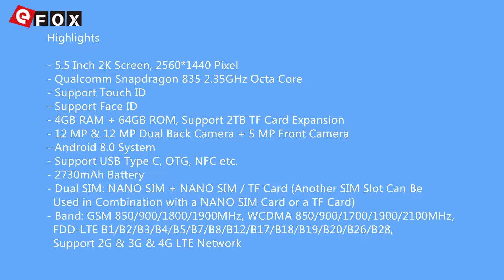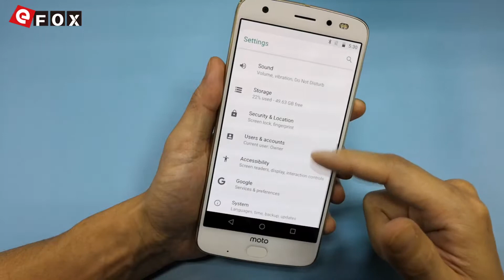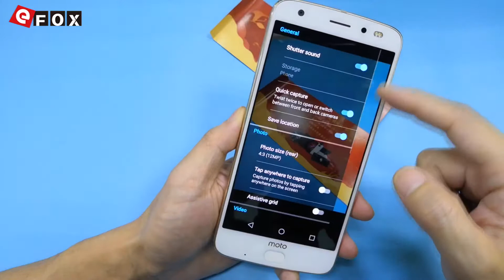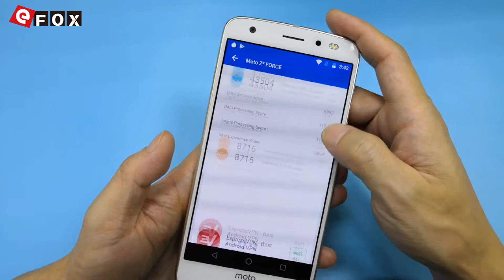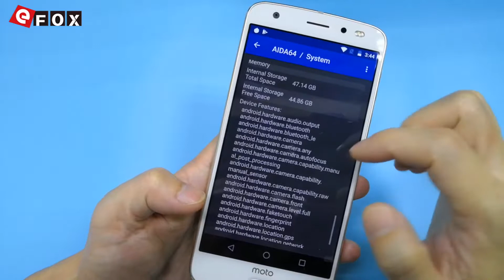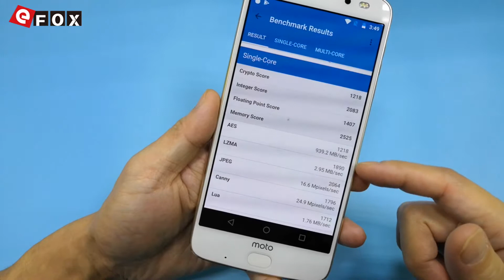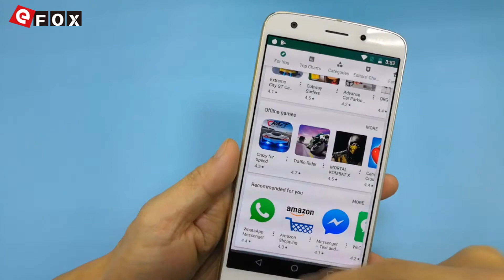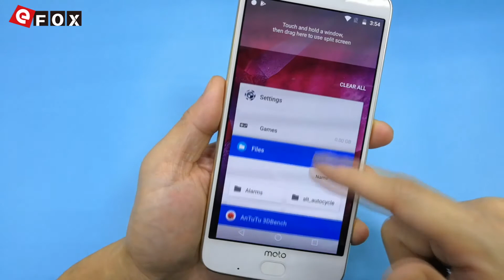Motorola MOTO Z2 FORCE XT1789 05 4G LTE Smartphone